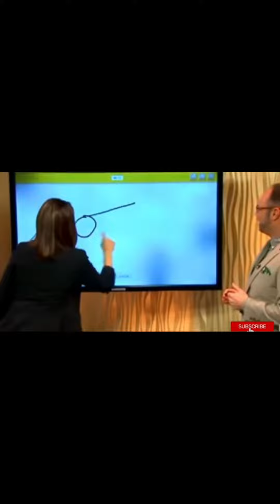shot on iphones meme #26